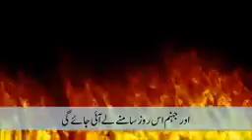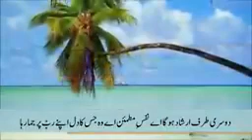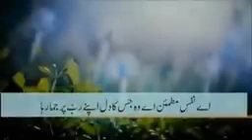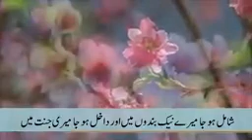13 March 2022